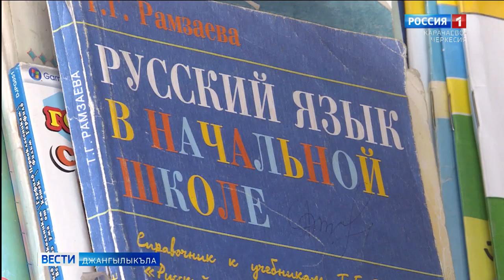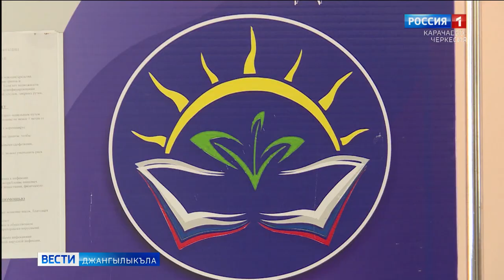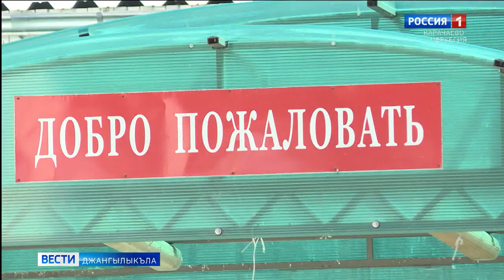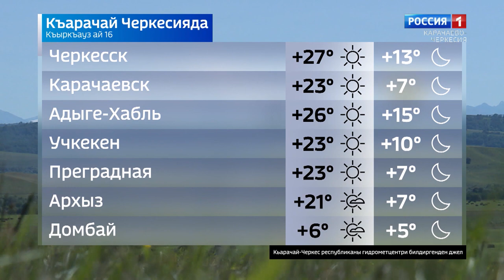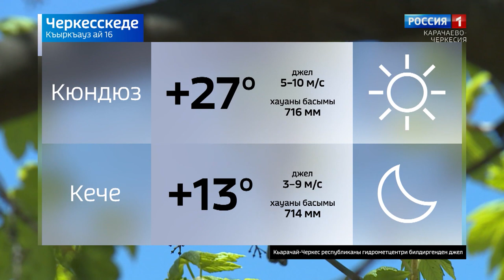Вести на карачаевском языке 16.09.2020